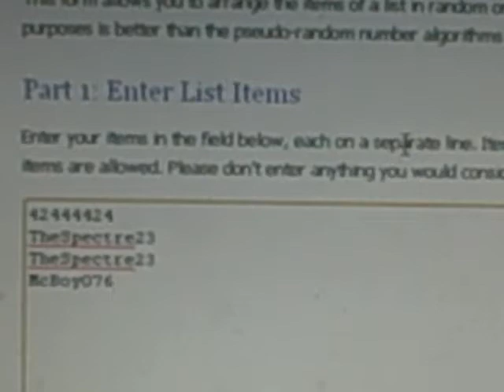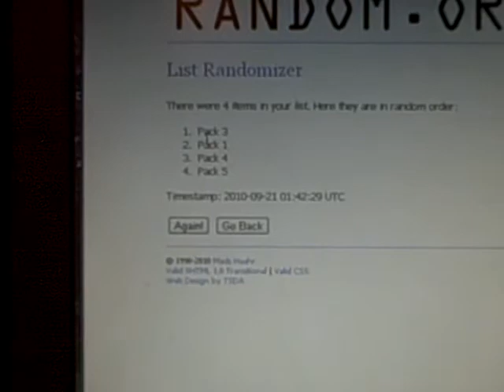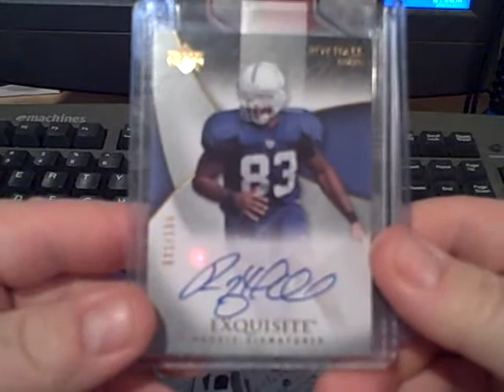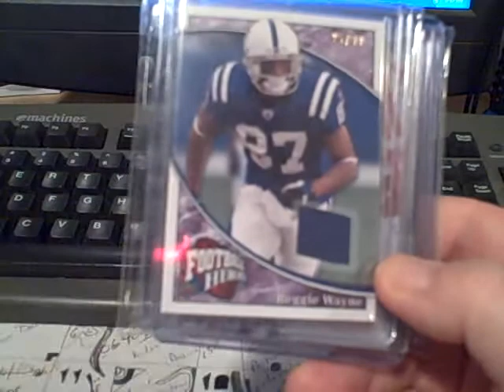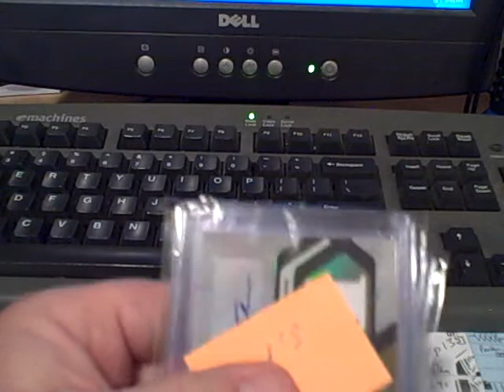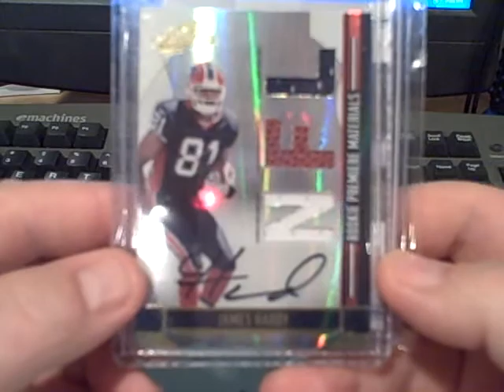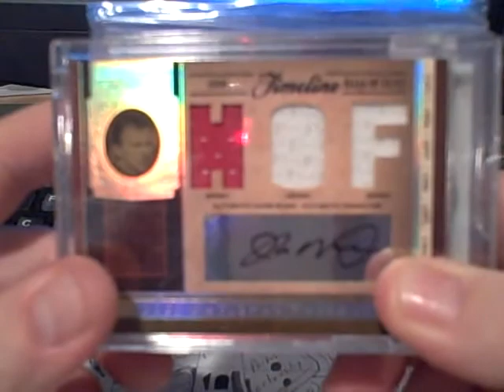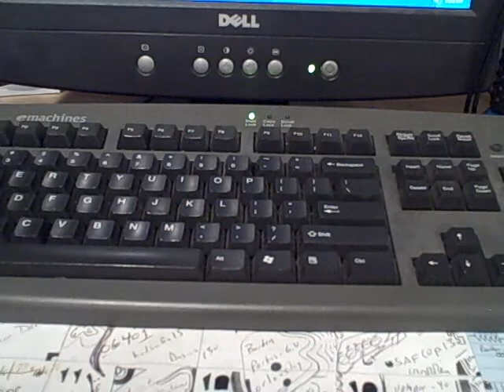Mystery Packs Part 2 for TheSpectre23, McBoy076 & 42444424 aka 4's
I will be doing another round of Football mystery packs this weekend.  Thanks to everyone who joined, congrats.